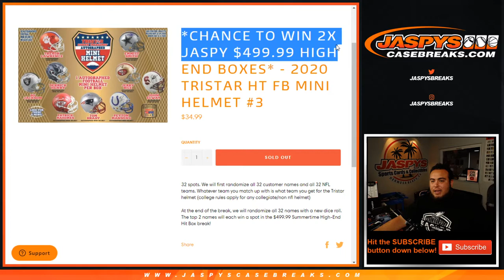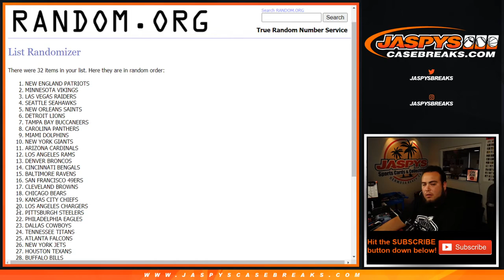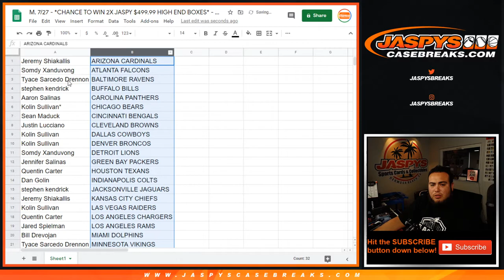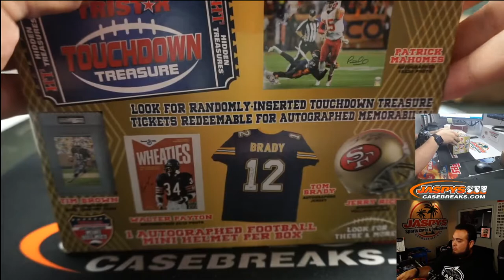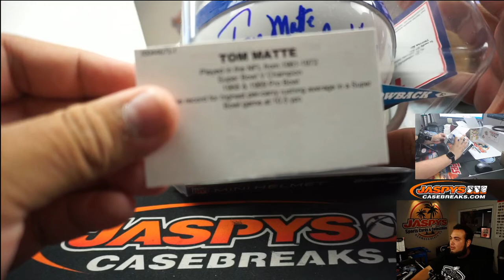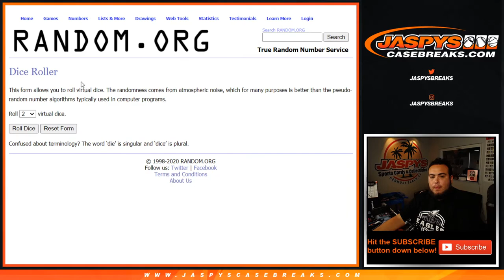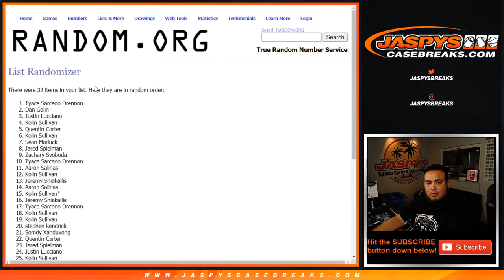M. 7/27 - *CHANCE TO WIN 2X JASPY $499.99 HIGH END BOXES* - 2020 TRISTAR HT FB MINI HELMET #3